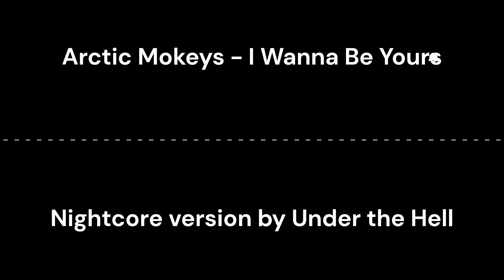Arctic Monkeys - I Wanna Be Yours (Nightcore version by Bringmethelytos)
I've edited the audio
Ig (editor): @bringmethelytos